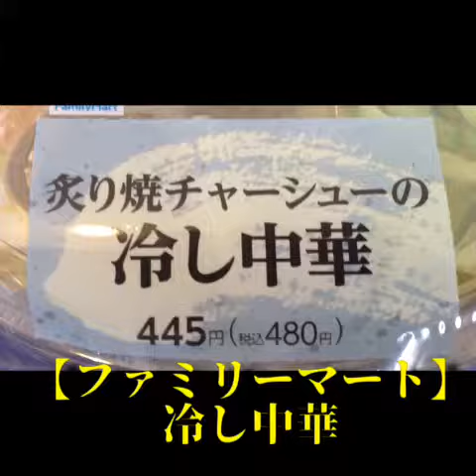【ファミリーマート】冷し中華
【ファミリーマート】の冷し中華。